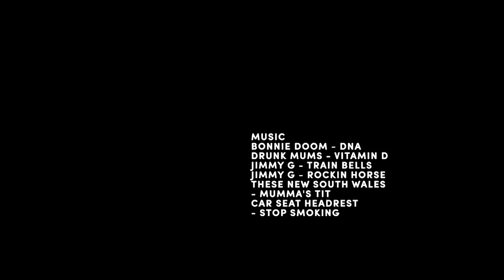Real Axe Starring Creed McTaggart: Europe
Welcome back to Real Axe! It’s been too long, and the return is pure flavour. RA Europe sees a more diverse dynamic than previous eps: Creed McTaggart, filmmaker Toby Cregan and photographer Dunc Macfarlane roll through France and Portugal with Noa Deane, Dion Agius, Shaun Manners, and Dave Rastovich. And it’s Rasta who “we were all most tripping on,” says Tobes. I could talk about Rasta all day. He’s the sickest. He’s just got all these little insights into surfing. He cares so much about surfing, as much as he cares about environmental things. There’s one bit in the clip where Rasta’s talking, it’s just drunk-guy-rambling, talking about how cool surfing could be if everyone got along, but I wanted to show that Rasta’s just a normal guy. I didn’t want to have him riding dolphins and stuff. That’s why I put him in the trailer eating a packet of crisps. He’s a human dude that swears and is just normal. But he’s really cool.”